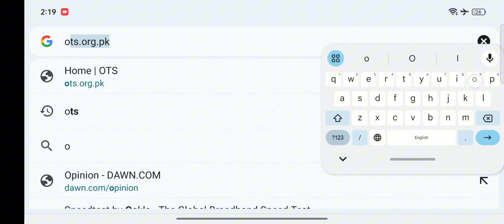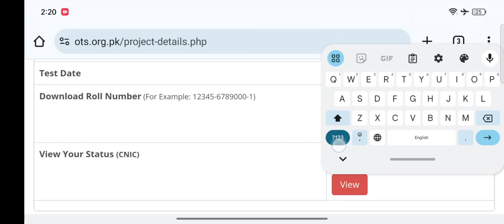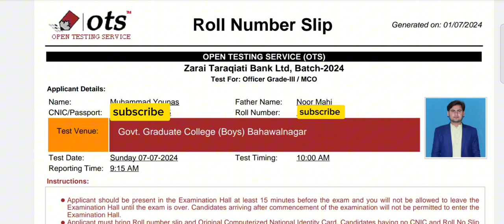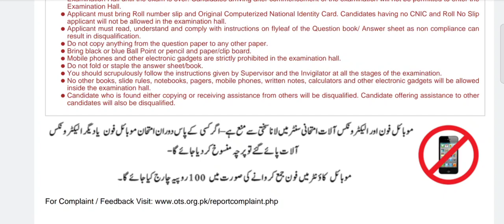ZTBL OG3 Officer Grade 3 MCO Job Roll Number Slips Announced | Test Date: 7 July 2024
How to download Roll number slip also mentioned in this video
In this video, we discuss the announcement of the roll number slips for the ZTBL OG3 Officer Grade 3 MCO job. We cover essential details about the test date, which is set for 7 July 2024, and the relevant centers where candidates are required to appear.